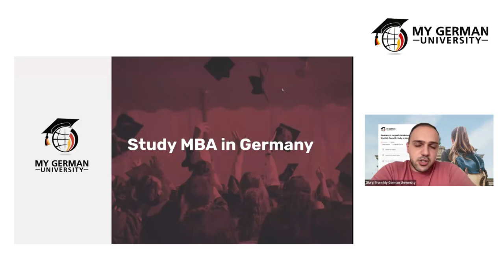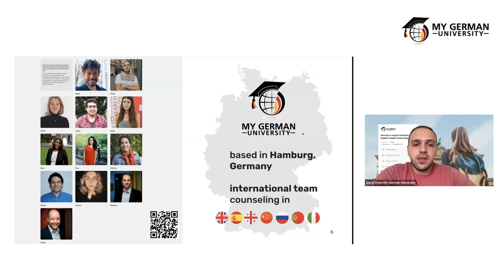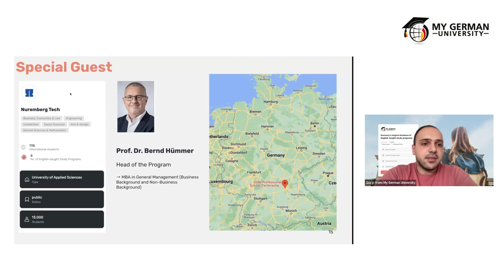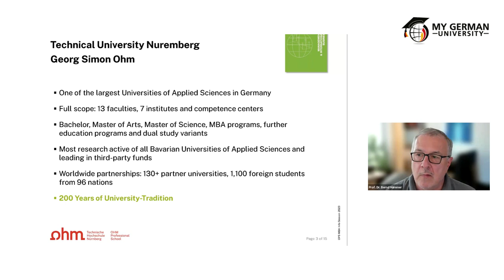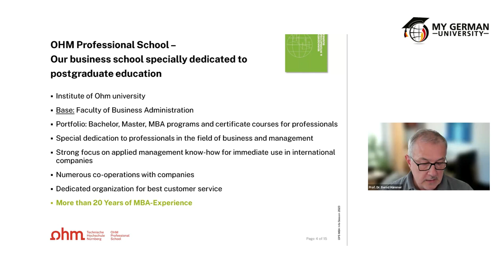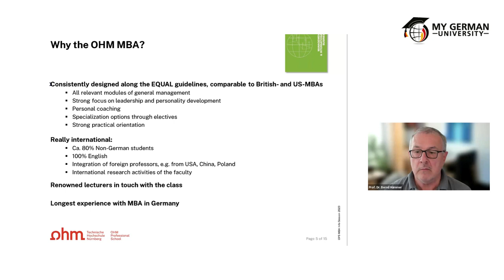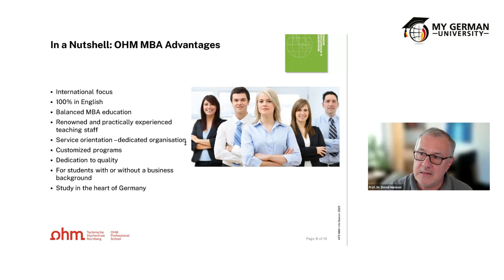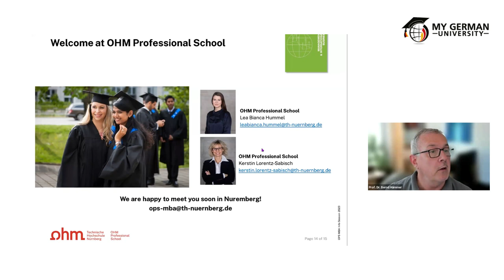Study MBA in Germany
🌟 Welcome to the webinar recording: "Study MBA in Germany!" 🌟

Are you ready to embark on an exciting educational journey in Germany? 🇩🇪📚 Join us in exploring the world of MBA education in this engaging session!

In this webinar, we delved into the intricacies of pursuing an MBA in Germany, a country renowned for its top-notch universities and diverse study programs. Here's what you can expect from this informative recording:

📖👩‍🔬 Gain a Comprehensive Understanding:
Discover how degree programs work in Germany, from admission requirements to curriculum structures. We break down the essentials for you!

🗂️🔍 Explore MBA programs Galore:
Germany boasts a wide array of MBA programs, and we've compiled an extensive list for you to explore. Find the perfect fit for your academic and career aspirations.

🎓💼🚀 Unlock Future Career Paths:
Wondering about job prospects and career opportunities after completing your MBA in Germany? We've got you covered! Gain valuable insights into your future possibilities.

🗣️🎙️ Connect with University Representatives:
The highlight of this webinar is Questions that were addressed LIVE by Program Representatives. Do not miss other webinars as it is your chance to establish valuable connections!

✈️🌍 Kick-Start Your Educational Journey:
Don't miss this unique opportunity to kick-start your educational journey in Germany. Whether you're a prospective student or simply curious about the options available, this recording provides a wealth of information to help you take the first step.

Start planning your MBA adventure in Germany today! Watch the recording and equip yourself with the knowledge you need to make informed decisions about your academic future. 📺🌟